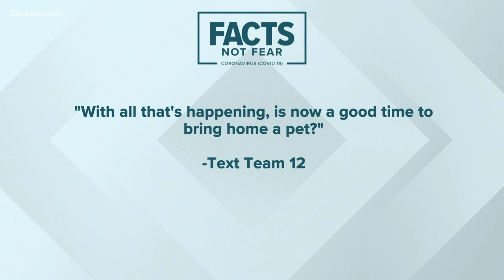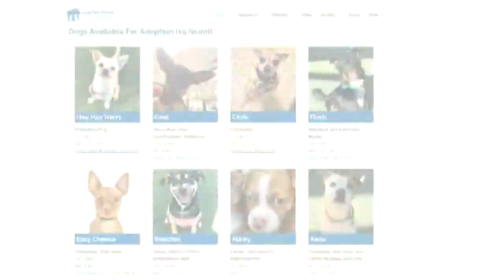Where you can get a pet portrait and help a great cause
A Valley rescue is using pet portraits to help raise money for the organization. Destry Jetton has the details.